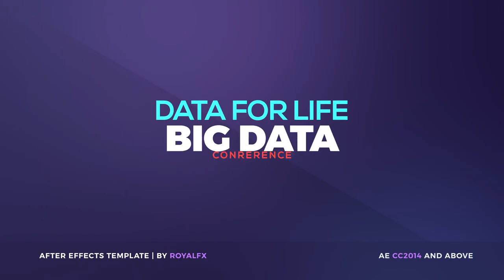Titles | Data & Information Technology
9 Titles Scenes
    100% After Effects
    Super fast rendering
    After Effects 2014.2 and later